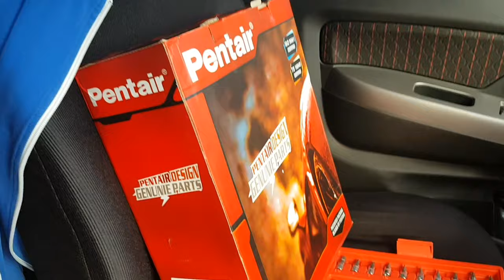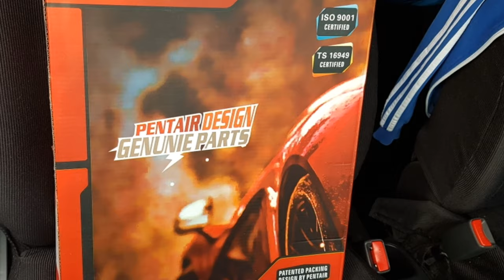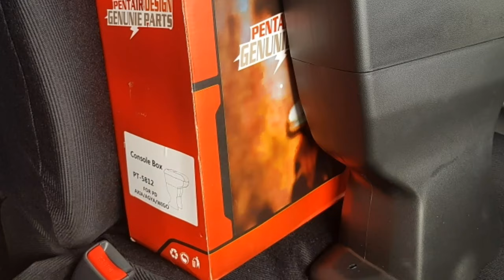CAR VLOG#3 HOW TO INSTALL ARMREST/CONSOLE BOX IN TOYOTA WIGO